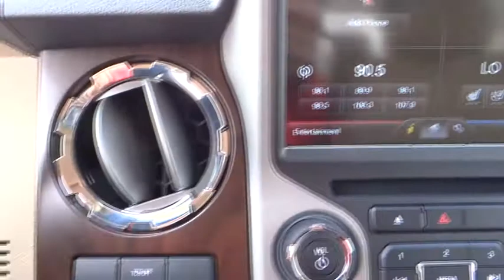2016 Ford Super Duty F-450 DRW Carson City, Reno, Northern Nevada, Susanville, Sacramento, CA 30193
2016 Ford Super Duty F-450 DRW
2016 Ford Super Duty F-450 DRW XLT - Stock#: 30193 - VIN#: 1FT8W4DT6GEA03902

The 2016 Ford F-450 Super Duty remains America's most capable Pickup. Its tested-tough powertrains - that are designed, engineered and built by Ford - enable the F-450 Super Duty to give you a class-leading fuel economy, plus premium horsepower and torque. It's ready to get the job done when no one else can, thanks to its best-in-class maximum towing and payload capacities. No wonder the F-Series has been America's best-selling truck for 38 years. The Ford F-450 has several awe inspiring maximum capabilities and among them are the truck's towing capacity. This Super Duty has 5th-Wheel Towing of up to 24,700 lbs., and conventional towing of up to 18,500 lbs. Next is the truck's payload of up to 5,880 lbs., a GCWR of 33,000 lbs., and the GVWR of 14,000 lbs.. These amazing capabilities reveal the workhorse this truck truly is. The 6.7L Power Stroke V8 Turbo Diesel - designed, engineered and built by Ford - gives you a best-in-class 440 horsepower and a massive 880 lb.-ft torque. That is certainly a game-changing combination. Opt for the powerful diesel engine or King Ranch edition and live in the lap of rugged luxury. This workhorse also conquers any terrain. The truck's class-exclusive Hill Descent Control helps Super Duty increase your off-road confidence by maintaining the truck's speed on steep declines, so you can concentrate on maneuvering. A durable coil-spring front suspension is part of the heavy-duty, independent Twin-I-Beam setup on 4x2s and a rugged twin-coil monobeam setup on 4x4s. The Ford F-450 goes beyond Heavy Duty; this truck is Super Duty.Turbocharged, Locking/Limited Slip Differential, Four Wheel Drive, Tow Hitch, Power Steering, ABS, 4-Wheel Disc Brakes, Brake Assist, Aluminum Wheels, Tires - Front All-Season, Tires - Rear All-Season, Conventional Spare Tire, Tow Hooks, Heated Mirrors, Power Mirror(s), Integrated Turn Signal Mirrors, Intermittent Wipers, Variable Speed Intermittent Wipers, Privacy Glass, Power Door Locks, AM/FM Stereo, CD Player, Satellite Radio, MP3 Player, Auxiliary Audio Input, Steering Wheel Audio Controls, Bluetooth Connection, Driver Adjustable Lumbar, Pass-Through Rear Seat, Rear Bench Seat, Adjustable Steering Wheel, Power Windows, Keyless Entry, Cruise Control, A/C, Driver Vanity Mirror, Passenger Vanity Mirror, Floor Mats, Engine Immobilizer, Security System, Traction Control, Front Side Air Bag, Driver Air Bag, Passenger Air Bag, Front Head Air Bag, Rear Head Air Bag